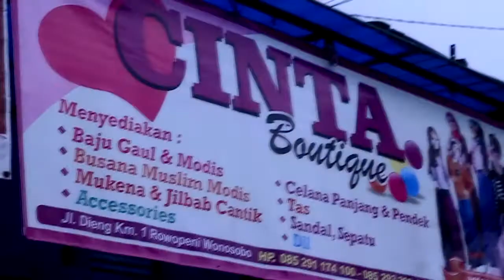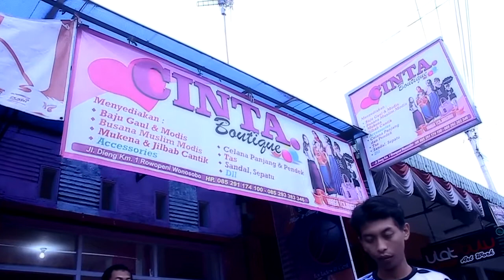Part 2. Cinta Boutique Photo Session